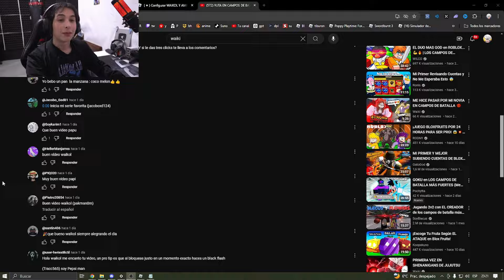MI PRIMERA VEZ EN NINJA BATTLEGROUNDS